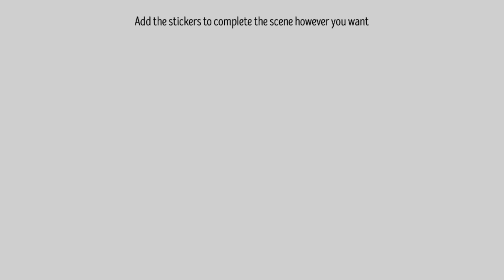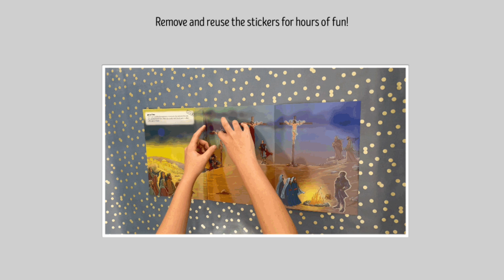The Story of Jesus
Follow in the footsteps of Jesus as you witness his teachings and miraculous acts in The Story of Jesus Sticker Book.

Read the stories, fold out the pages to reveal 5 Bible scenes, and add in 60 re-usable stickers to finish the pictures however you want!

The Story of Jesus Sticker Book is an interactive and imaginative book that allows kids aged 5 to 9 to engage with the gospel stories in a creative and fun way.